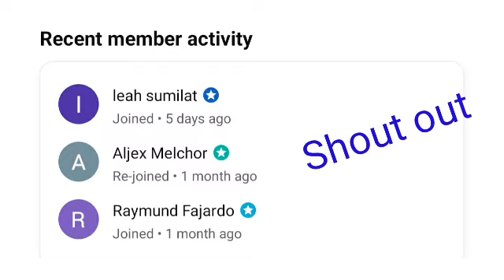2:00PM PCSO LOTTO DRAW RESULT July 27, 2024